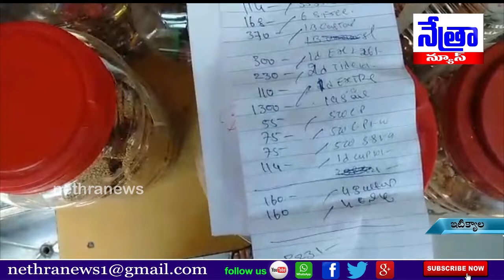ఇటిక్యాల మండలం వేముల గ్రామంలో కిరణా దుకాణాలు తనిఖీ చేసిన V R O రవిందర్ || Nethra News